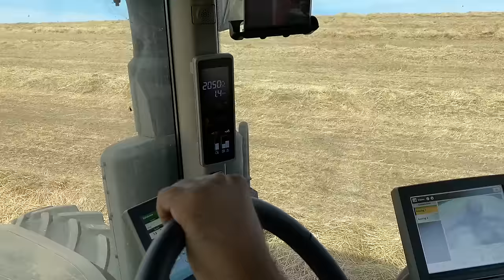Blue Mountain Hay (Walla Walla WA USA) Stirmot Big Bull Rake, Claas, Hesston, (Rake, Mower, Baler)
This video is about Stirmot Big Bull rake, Claas disc mower, Hesston 2270XD, John Deere 8R 370 tractor. Swathing, baling and Raking in one pass.

Raking and Baling in one pass

Combo Baler

Super baler

Blue Mountain Hay

Derstine Family Farms